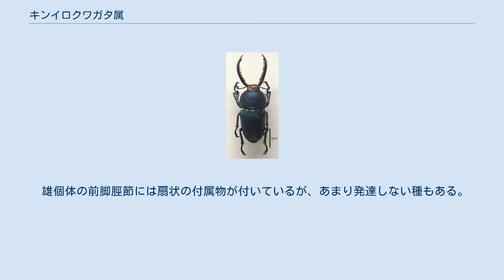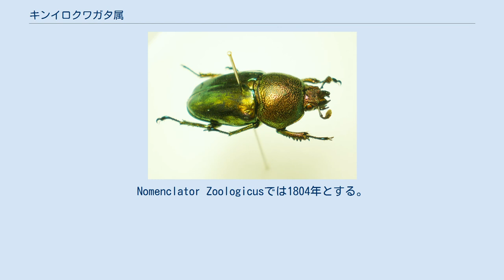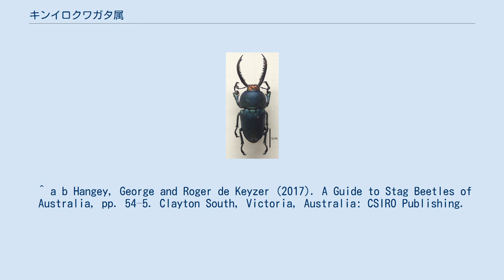キンイロクワガタ属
キンイロクワガタ属 (キンイロクワガタぞく、Lamprima) は昆虫綱甲虫目クワガタムシ科に属する分類群。
この属はキンイロクワガタ亜科に属し、この亜科には他にニジイロクワガタ属などがある。
 体長は数cmと小型。
オーストラリアやニューギニア島などのオセアニアに分布する。
 名前に「キンイロ」とあるが、種類によっては個体毎に金色のみならず赤、緑、青、紫など様々な体色バリエーションがあり、標本の収集家だけでなく、飼育者にも人気がある。
個体によってここまでの体色変化がある属は、クワガタムシ科のみならず昆虫全般を見渡しても非常に珍しい。
また、種類・雌雄を問わず、体に金属光沢を帯びる。
 最も多く見られる体色は、緑色を基調に金色を交えたような色調であり、大型のオスは多くがこの色をしている。
次いで、名前通りの金色一色のものや、赤色がまじったものが見られ、青・紫などのものは比較的少なく、愛好家の間では珍重される。
メスは赤色のものが多いが、メスというよりも小型のものに緑・金よりも赤が発色しやすい傾向があるとされている。
 雄個体の前脚脛節には扇状の付属物が付いているが、あまり発達しない種もある。
これで植物(草本)の茎に傷をつけ、出てきた汁を吸うとされている。
寿命は半年以下程度で、短い方である。
 成長のサイクルが短いことで知られる。
時には孵化から数か月で羽化することもある。
採卵は、環境や栄養をきちんと管理すればさほど難しくないため、短期間で個体数を増やすことができる。
温度管理ができるとよい。
 雌個体が水分を多く含む軟らかめの産卵材に穿孔し、そこに自ら削った材を詰めて産卵する場合が多いが、発酵の進んだマットを容器に硬く詰めたものにも産卵する。
最大型種のパプアキンイロクワガタの雄幼虫であれば、菌糸ビンを餌として使うことにより5cmほどの大型成虫に育てることもできるが、どちらかというと体長よりも色に興味を持つ飼育者が多く、色の遺伝性について熱心に研究する者も多い。
 8種が知られる。
 ラトレイユキンイロクワガタ (Lamprima latreillei) ^ 記載年はAustralian Faunal Directory・BioLibによる。
Nomenclator Zoologicusでは1804年とする。
 ^ a b Hangey, George and Roger de Keyzer (2017). A Guide to Stag Beetles of Australia, pp. 54–5. Clayton South, Victoria, Australia: CSIRO Publishing.